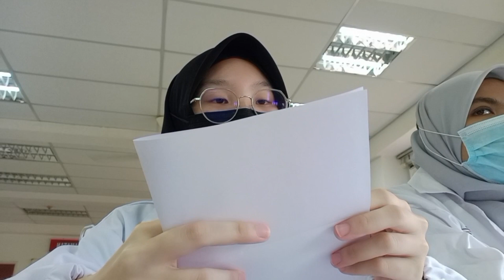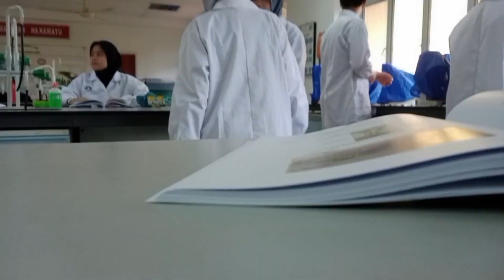(no thumbnail )My LITTLE UPDATE!!! | normal life as a science student😴 WILL I SURVIVE??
Hi!  My name is anis!  🤗Thanks sebab sudah tonton vlog ini.
My youtube (anis narniah) :

Tolong channel ini berkembang kerana ada giveaway juga to all of my beloved subscriber!!
!! ♡(∩o∩)♡